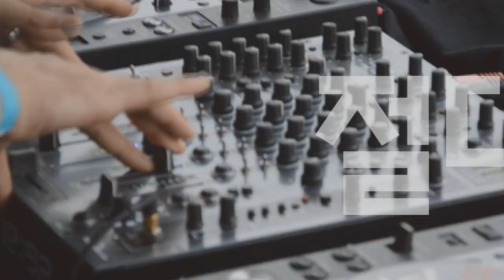Players Guide 73회 All New Epiphone 출시기념 2탄 : Epiphone SG 특집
Epiphone 일렉기타 SG Standard [Alpine White]